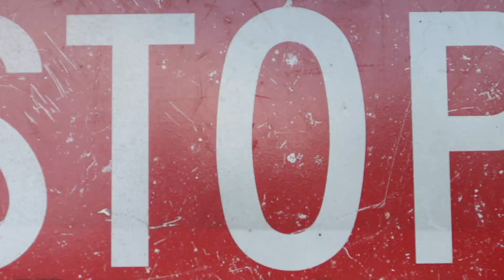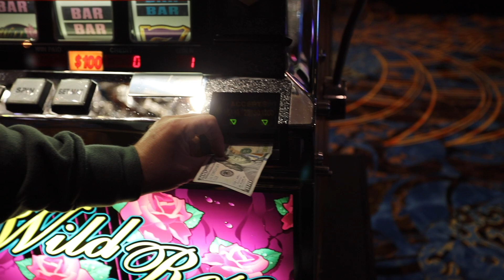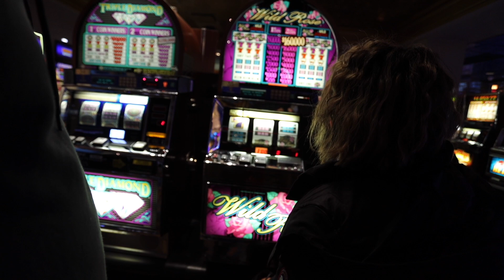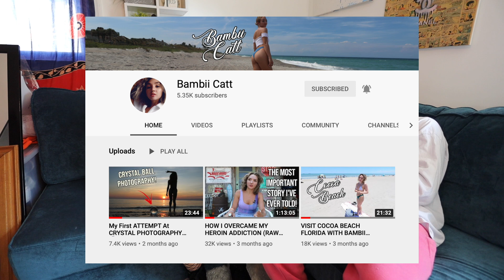Police VS Giant Robot!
Filming a few scenes for the upcoming Sci Fi Comedy film 'Alien Vampire Busters and the Police showed up to investigate! Don't mess with GIANT ROBOTS! Lots of upcoming video and projects so please bare with us as we try to make everything work and still continue to upload consistent content!

Sammies YouTube Channel - @BambiiCatt